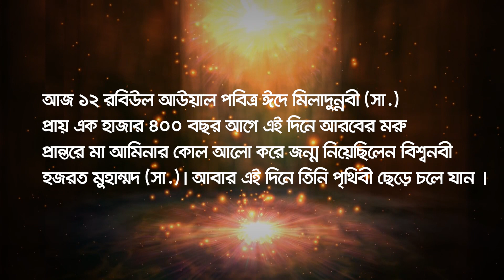নাতে রাসূল পবিত্র ঈদ এ মিলাদুন্নবী